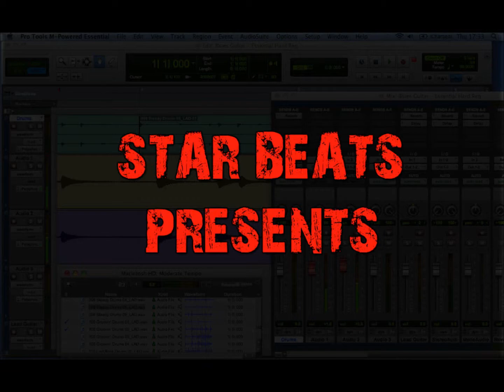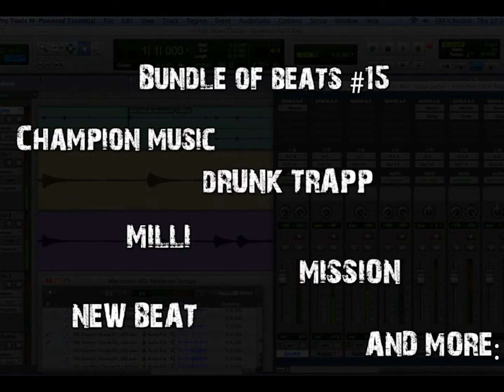STAR BEATS PRESENTS Bundle of Beats#15